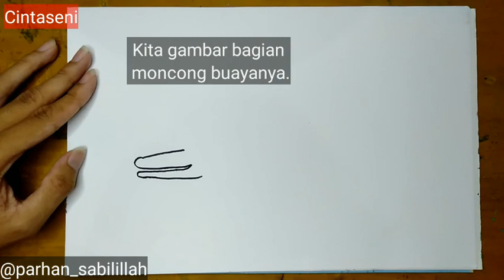Menggambar dan Belajar Mewarnai Buaya Dengan Mudah (dengan penjelasan)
Hallo semua Parhan disini, Parhan harap kita semua sehat dan bahagia. ♥️✨

       Kali ini kita akan menggambar dan belajar mewarnai buaya dengan mudah. Ini adalah video menggambar buaya yang simple, dan tidak terlalu ada banyak gambar. Disini Parhan menggambar buayanya di pinggir danau yang airnya biru kehijauan, dan disertai semak-semak di pinggir/sekitar danau dan gunung gunung.
       untuk membuatnya di butuhkan beberapa alat dan bahan dan menggunakan gradasi, mau tahu hasilnya silahkan lihat video menggambar buaya yang simple ini.

Dan jika kalian ingin praktek kalian bisa ikutin Parhan menggambar dan mewarnainya. baiklah jangan lupa tetap semangat dan bahagia.

Alat dan bahan = Kertas gambar/HVS, spidol snowman, China Marker, Pengapus krayon, tissu, pembersih remah krayon, dan krayon isi 48 (Faber Castell) bisa gunakan merek yang lain.